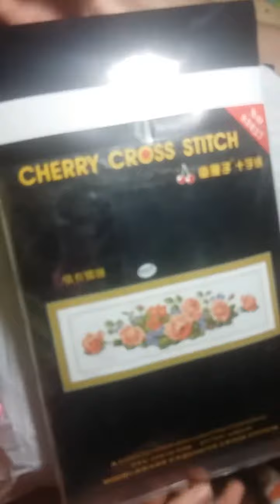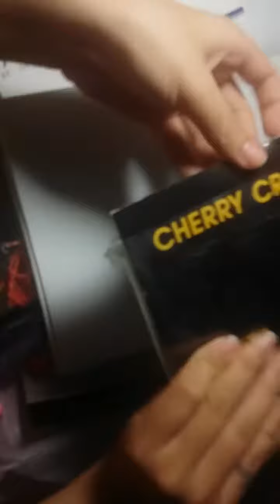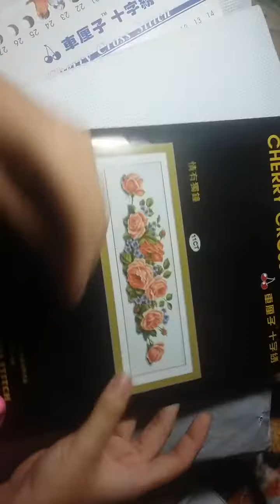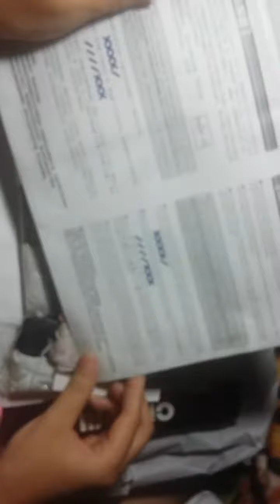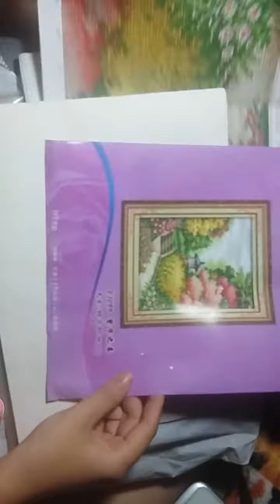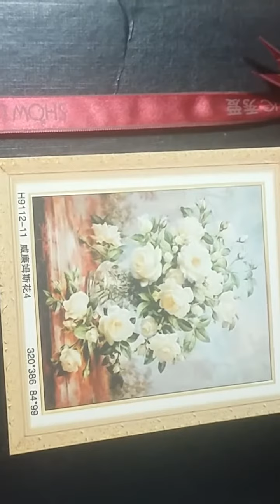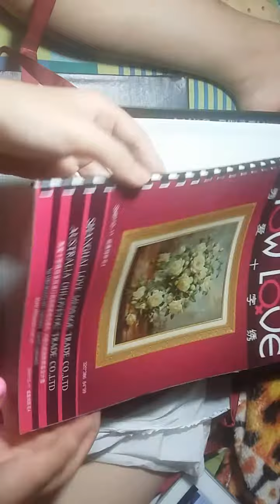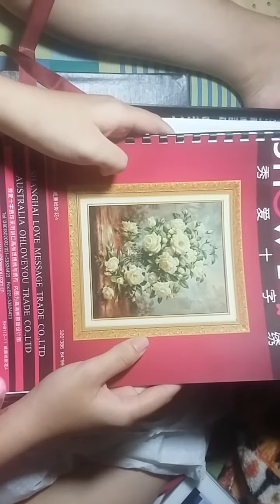Review tranh thêu Chữ thập Show Love